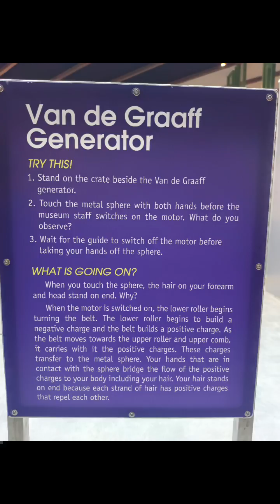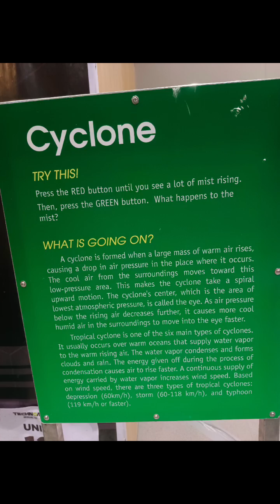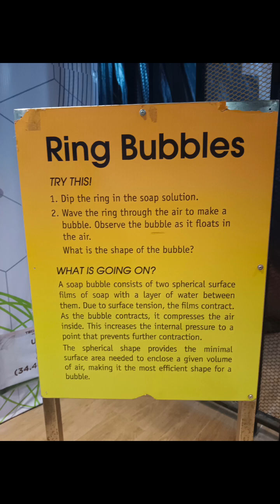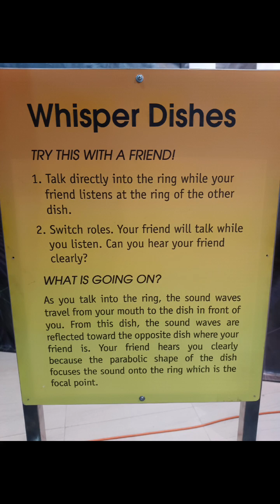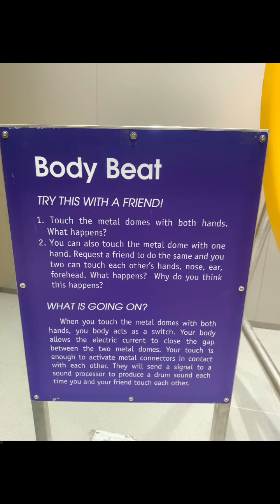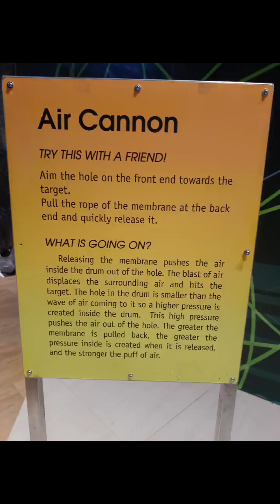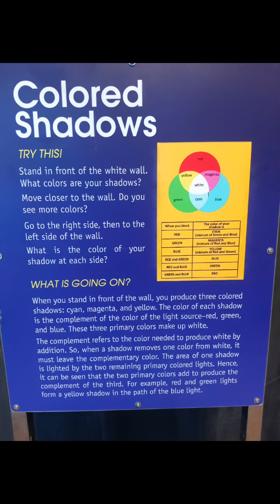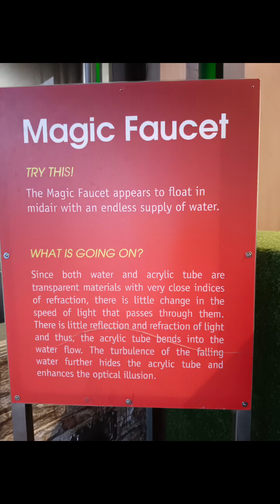Science Exhibit - Vista Mall, Malolos (No Copyright Infringement Intended)